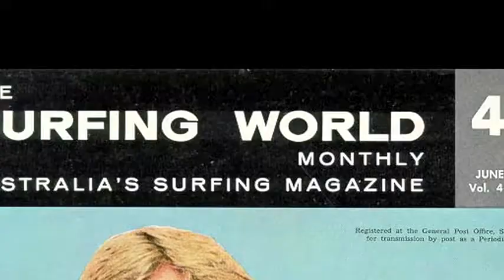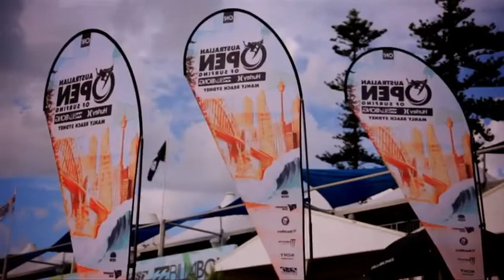Australian Open of Surfing - Morning Show Special Moments: History of Manly